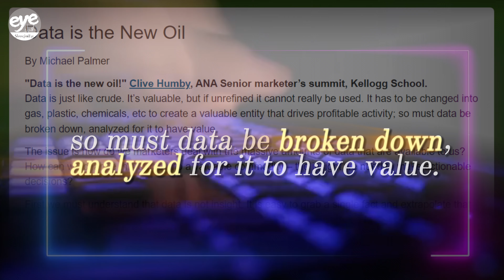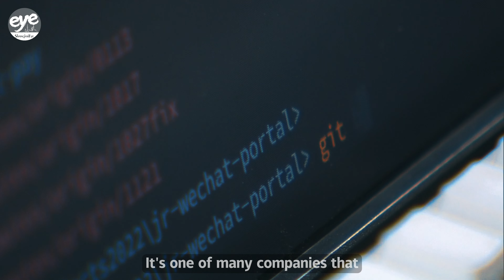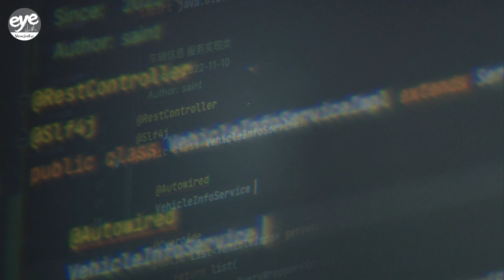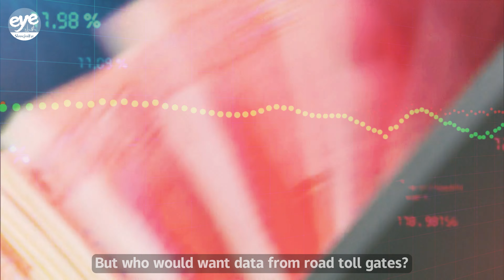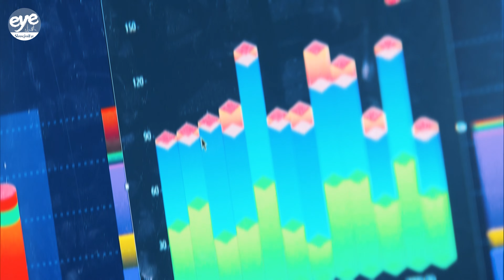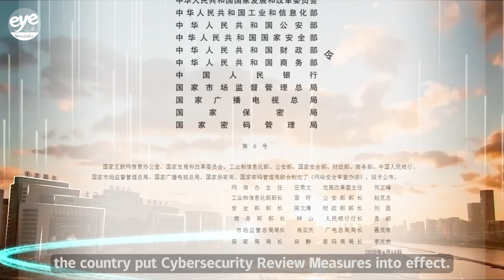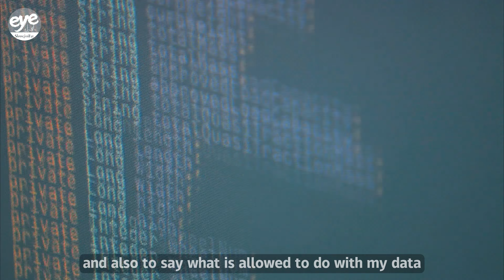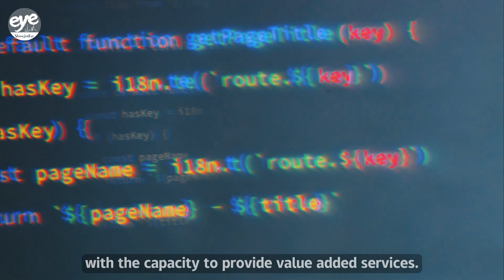Why China decided on centralized market places for data trading?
"Data is just like crude. It’s valuable, but if unrefined it cannot really be used. It has to be changed into gas, plastic, chemicals, etc., to create a valuable entity that drives profitable activity; so must data be broken down, analyzed for it to have value."
-- Michael Palmer, Association of National Advertisers

This was written in a blog post back in 2006. It has been repeated and amplified, first by marketers, then by entrepreneurs, and now by business leaders and policy makers.

And just like oil, we're running out of data, especially high quality data. Right now, there are problems in sharing data.

How is the data shared, and what protections are in place?

by Zhang Shixuan